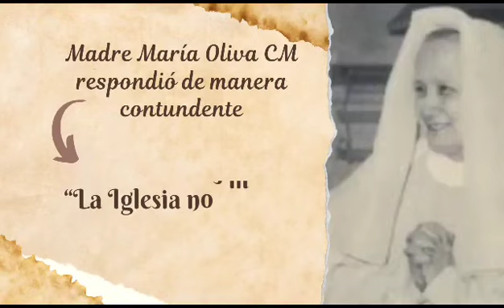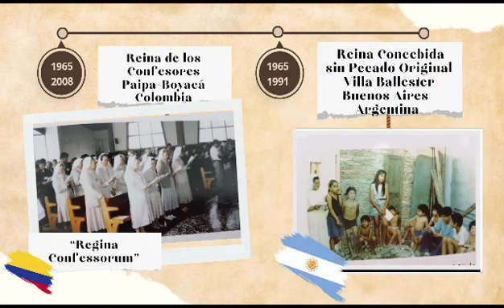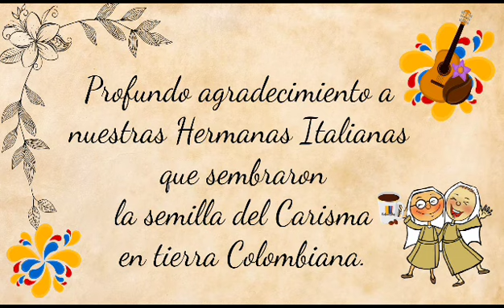Delegación Colombia Ecuador 60 años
Estamos celebrando y dando gracias a Dios por la presencia de nuestra Familia Religiosa en está porción de Iglesia.
60 años conociendo, amando y dando testimonio.